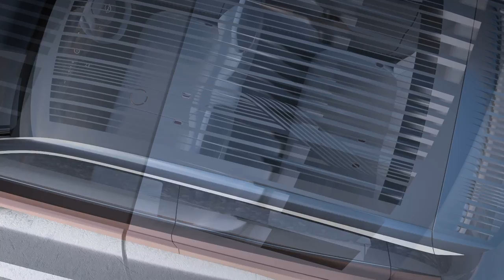Introducing the Nissan IMk concept, the ultimate urban EV commuter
(Click the "CC" button in the right-hand lower corner of the video to switch on closed captions in English or Japanese.)

Nissan presents IMk, a concept car that combines chic design, cutting-edge technologies and powerful EV acceleration in a compact body to create the “ultimate urban commuter.”

The 100% electric car hints at the new direction of Nissan’s design language and how it helps bring to life Nissan Intelligent Mobility – the brand’s vision for changing how vehicles are powered, driven and connected to society.

Equipped with the latest ProPILOT advanced driver assistance technologies and seamless connectivity features, the IMk provides a glimpse of how urban-oriented cars may look and feel in the near future.

Nissan Global YouTube Channel:

The Nissan worldwide channel is our virtual showroom, showcasing our newest models, heritage vehicles, NISMO sports news and tech advancements. Nissan is a global full-line vehicle manufacturer that sells more than 60 models under the Nissan, INFINITI and Datsun brands. In fiscal year 2018, the company sold 5.52 million vehicles globally, generating revenue of 11.6 trillion yen.

Nissan’s global headquarters in Yokohama, Japan, manages operations in six regions: Asia & Oceania; Africa, the Middle East & India; China; Europe; Latin America; and North America. Nissan has partnered with French manufacturer Renault since 1999 and acquired a 34% stake in Mitsubishi Motors in 2016. The Renault-Nissan-Mitsubishi alliance sold 10.76 million vehicles combined in calendar year 2018.